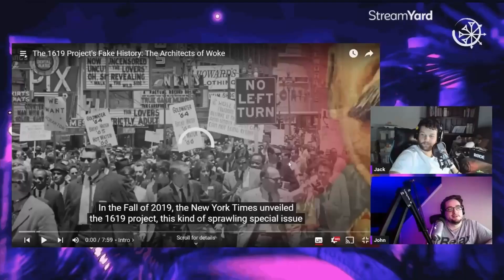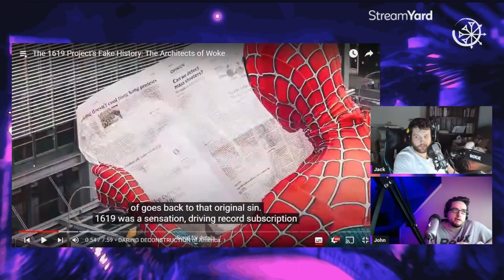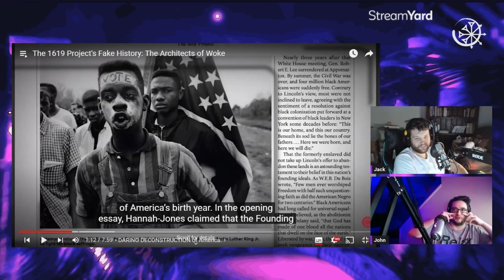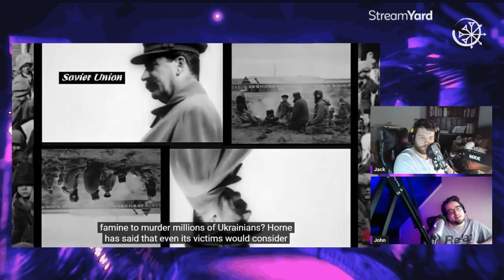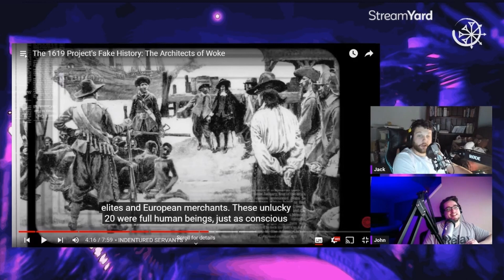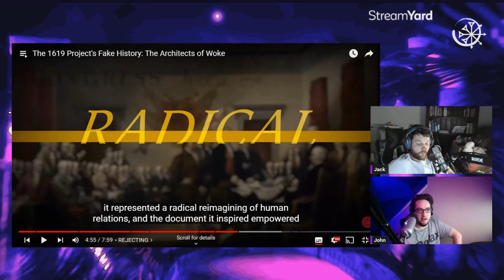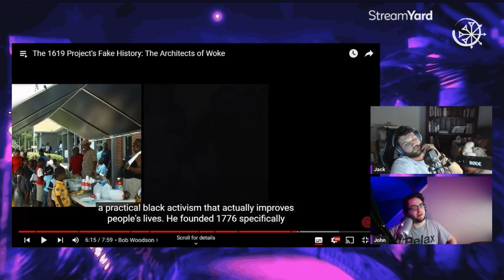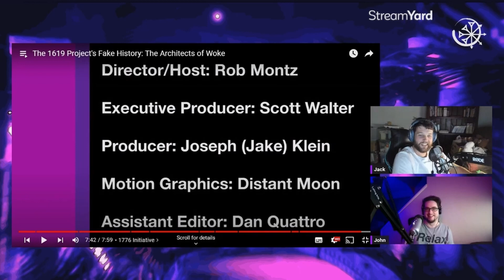Soy Conservative Triggered By 1619 Project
Teaching slavery is good is good, teaching slavery is bad is bad.